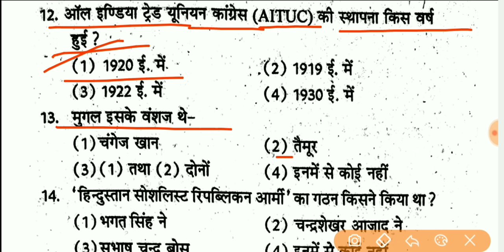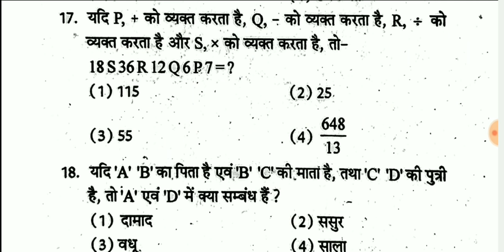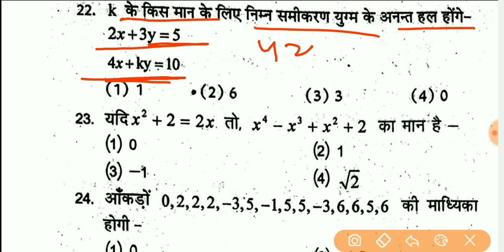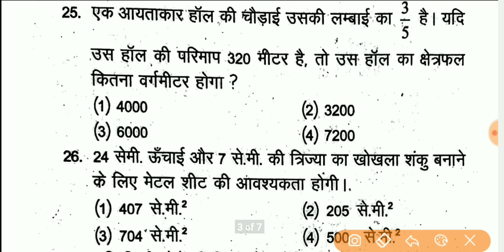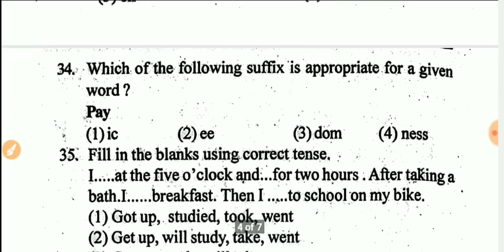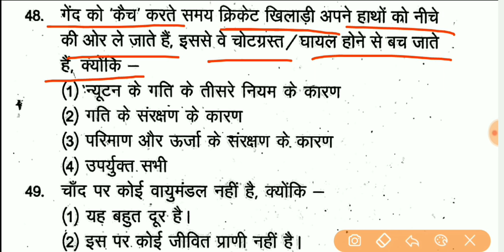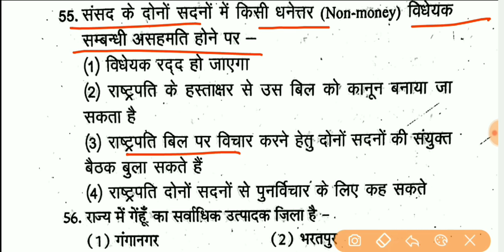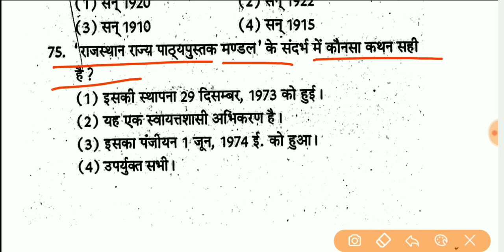1st Grade Paper , RPSC 1st Grade Modal Paper - 7 , Paper - 1st , 1st Grade Full मॉडल पेपर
नमस्कार दोस्तों ,
इस वीडियो में RPSC 1st Grade  का Paper 1st का मॉडल पेपर -7 बताया गया है दोस्तों इस मॉडल पेपर को पूरा देखें और आगे और भी Subject wise टेस्ट सीरीज में आपके साथ लेकर आऊंगा |